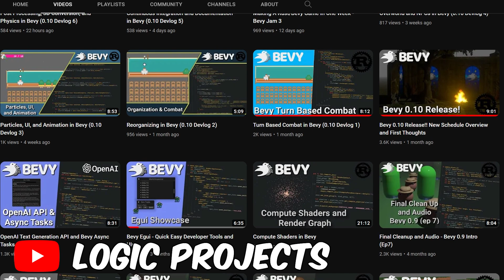Unity DOTS vs. Rust BEVY - LudumDare Showdown